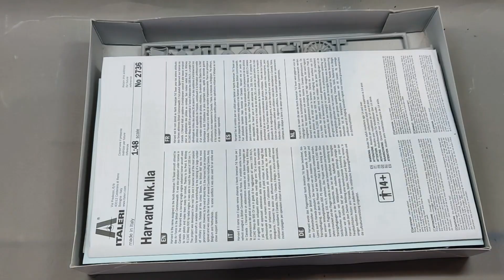ITALERI HARVARD IIa / T-6G . INDIAN AIR FORCE . 1/48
This Build is of an Italeri Harvard IIa  which is made into a T-6G version. The build is simple with no fit problems. Paints used were Acrylics and the decals were made at home.
The Italeri Harvard IIa kit in 1/48 scale is a simple one day build and a nice getaway from many complicated scale model kits.

Enjoy the Build.